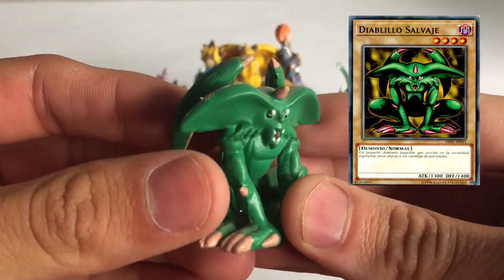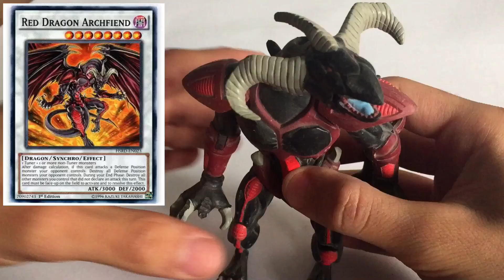YuGiOh Mi Colección De Figuras Part 3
Links De Mis Reds  Sociales